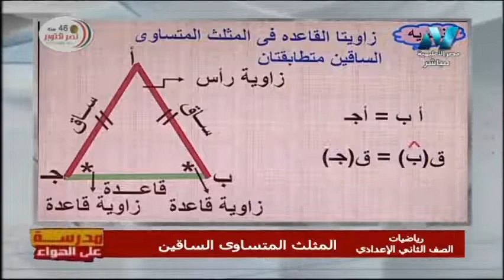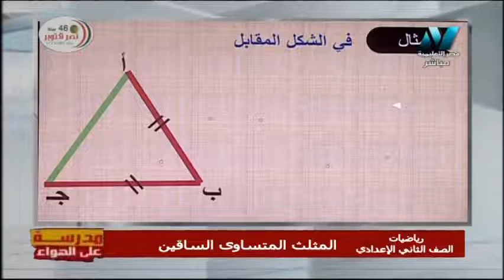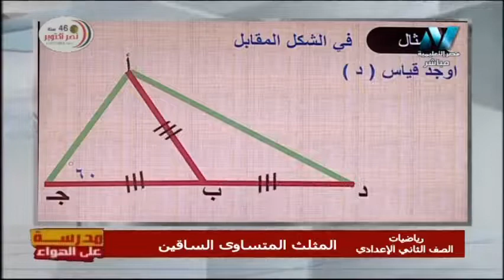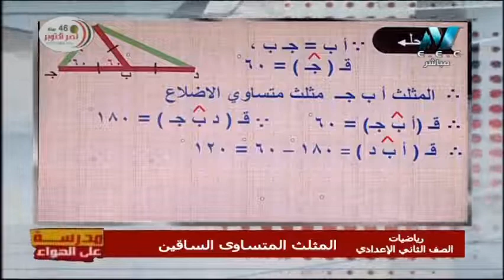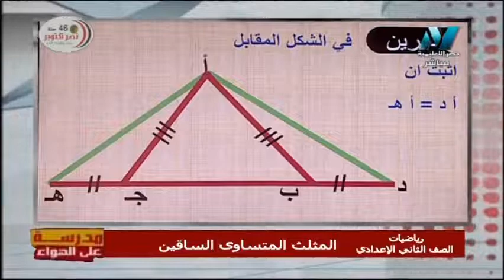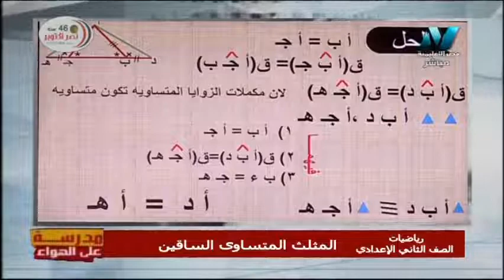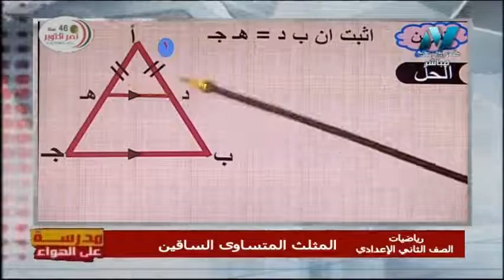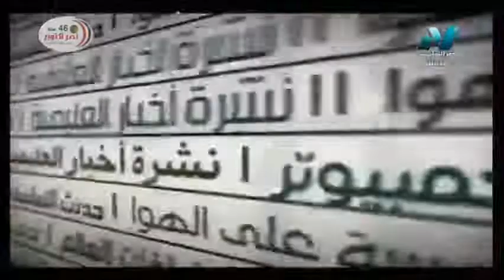رياضيات الصف الثاني الاعدادي 2020 ترم أول الحلقة 7 - المثلث المتساوي الساقين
تقديم المادة العلمية أ/ أشرف طلعت

 حلقة يوم السبت 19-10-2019 من برنامج مدرسة على الهواء هو أول برنامج تفاعلي مع الطلاب على الهواء مباشرة ويذاع يوميا من الساعة 12 ظهرًا حتى الساعة 2 ظهرًا ومن الساعة 3 مساء حتى الساعة 5 مساء ومن الساعة 8 مساء حتى الساعة 10 مساء